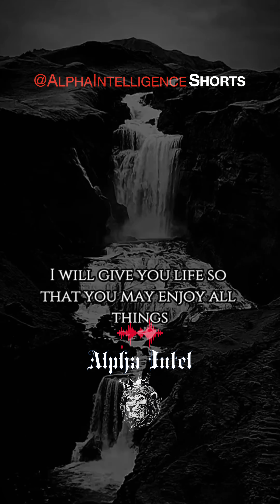Unraveling Divine Mysteries: God's Incomprehensible Provision! 🌟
Delve into the profound depths of divine provision with our enlightening YouTube Shorts! 🌟 Explore the mysterious ways through which God bestows blessings upon us, transcending human comprehension and nurturing our faith and trust. Join us on a spiritual journey as we reflect on the boundless ways in which God provides, reminding us to remain open to unexpected miracles.

This captivating short film serves as a beacon of hope and inspiration, guiding us to embrace the divine plan with unwavering belief. Let it be a reminder that even when we cannot understand the ways of God, we can trust in His goodness and provision.

Don't miss out on this opportunity to deepen your faith and connect with the infinite love of the divine.